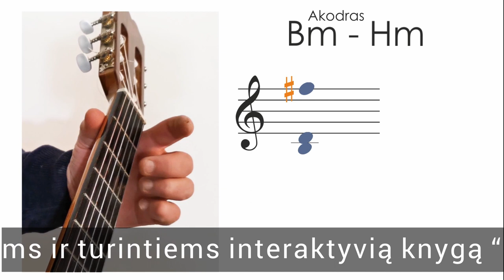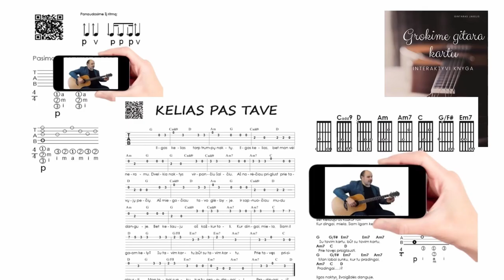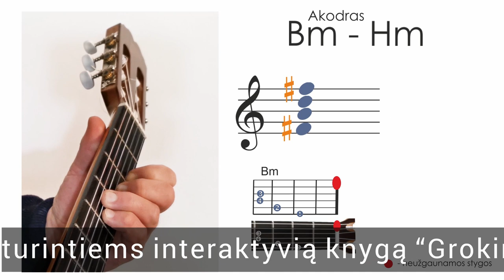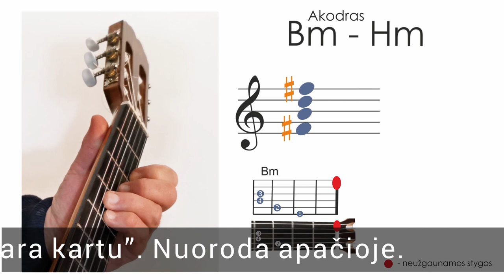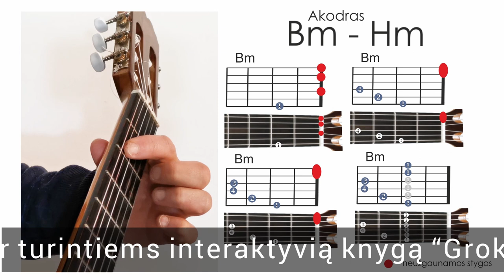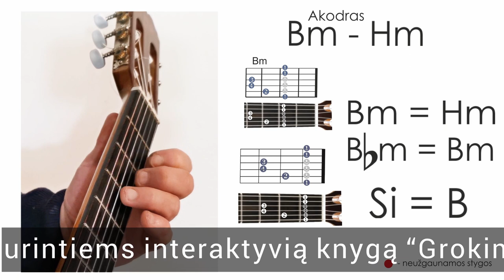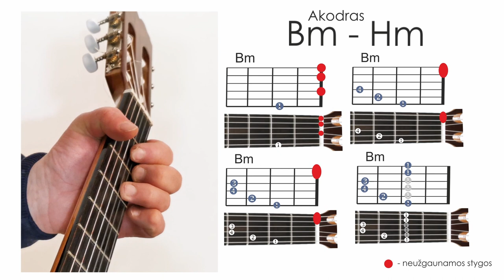Bm akordas BE problemų 🎸 Mokomės groti gitara!